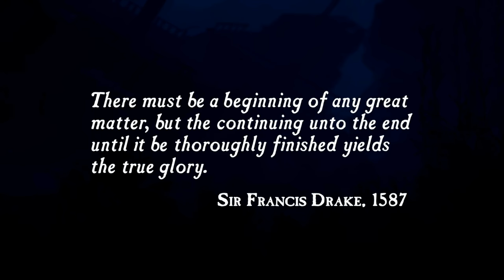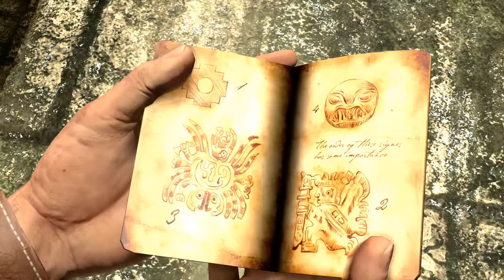Uncharted: Drake's Fortune - The Search for El Dorado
I begin my play through of the first Uncharted, remastered for PS4 Pro!